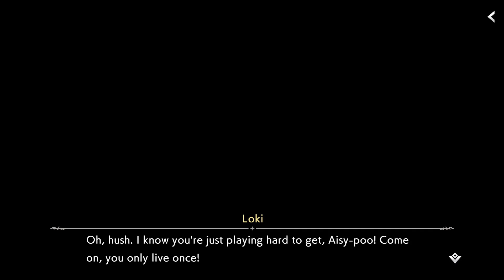Tokimeki Orario Summer! Last Part: The Secret Disenchantment Swimsuit | DanChro Story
ダンまち バトル・クロニクル (ダンクロ)

DanMachi - Battle Chronicle (DanChro)

Creator of DanMachi Franchise:
Fujino Ōmori